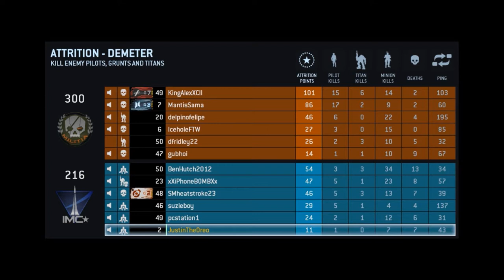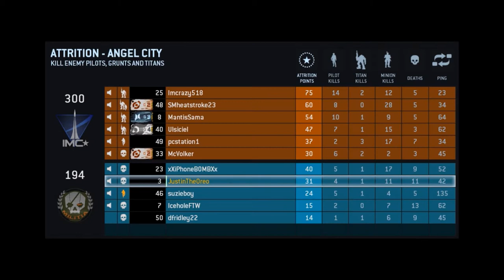Titanfall PC! Triple Games!- EPIC MOVES!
Hey Oreos, welcome to my first Titanfall PC video! Since I only have this game for 48 hours, I decided to do a longer video, doing attrition three times! I only win a few... but who cares, we still had and EPIC time, Titanfall is way better than I expected it to be. I suggest this game to people who love close quarter combat, better than cod, and way more epic with mechs, and cool maps and weapons.

Skype: justinantony11
Minecraft Name: justinorial
Game Center: JustinBoy11